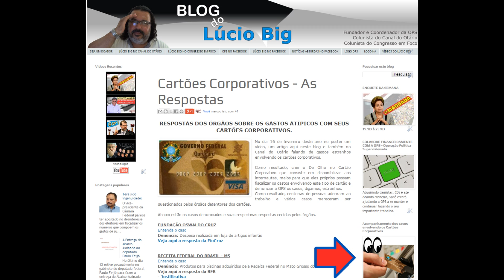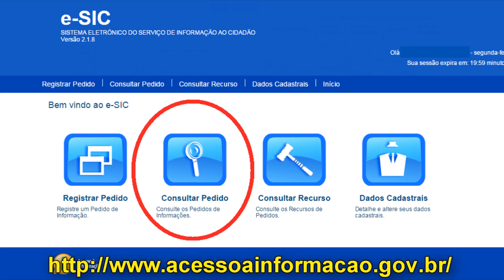OPS - PAULO FEIJÓ A CAMINHO DO CONSELHO DE ÉTICA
Depois de ignorar a enorme quantidade de e-mails recebidos, o deputado Paulo Feijó também fez pouco caso do Abaixo-Assinado com 2.142 assinaturas exigindo que ele devolva o dinheiro público utilizado irregularmente no posto de combustível de seu genro.